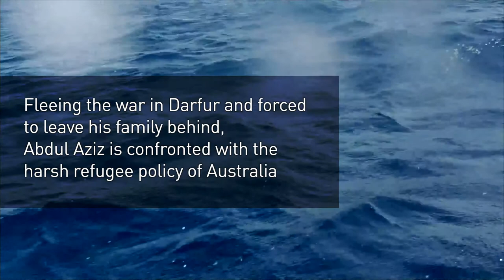Short Portrait Abdul Aziz Muhamat - Martin Ennals Award 2019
Abdul Aziz Muhamat (Aziz) is a compelling and tireless advocate for refugee rights. He has been trapped in the Australian offshore immigration system on Manus Island, Papua New Guinea, since October 2013, along with hundreds of other refugees and asylum seekers. He belongs to the Zaghawa ethnic group of Darfur, in north-western Sudan. In 2013, the conflict forced him to seek asylum. He flew to Indonesia and travelled onward by boat for Australia. His boat was intercepted by Australian authorities, who forcibly transferred him into the country’s offshore immigration system at the Lombrum naval base, on Manus Island. He was granted refugee status in early 2015, but remains on Manus Island, along with several hundred other men who were transferred there after arriving in Australian territory by boat and seeking asylum.
Honouring Martin Ennals, Amnesty International Secretary-General from 1968 to 1980, the Martin Ennals Award  is chosen by ten leading human rights organizations. Laureates are selected because they have demonstrated a deep commitment to human rights, often working under threat of imprisonment, torture, or worse. The international recognition provided by the Award, on top of raising their profile and their work, often provides significant protection.
The 2019 Martin Ennals Award will be presented on 13 February 2019 at a ceremony hosted by the City of Geneva, which for many years has strongly supported the Award.